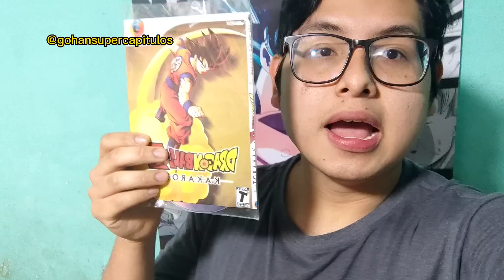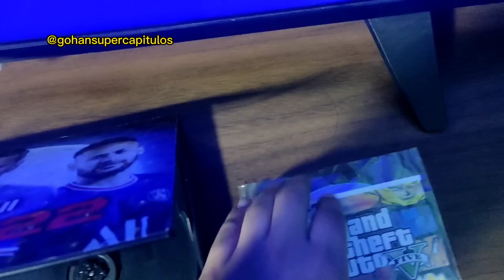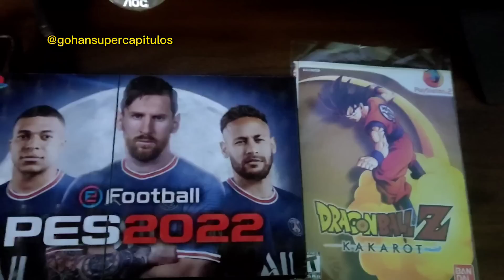Compre Juegos PIRATAS de Dragon Ball Para ps2 PARTE 2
ALGUNA VEZ HAS COMPRADO JUEGOS DE DBZ PARA TU PS2?? , EL DIA DE HOY JUGAREMOS DBZ CON DIFERENTES MODS ,TAMBIEN JUGAREMOS DBS SUPER BROLY, DBZ KAKAROT Y DRAGON BALL XENOVERSE 2

PASATE POR MI NUEVO CANAL DONDE HAREMOS VLOGS , NOTICIAS Y ENTREVISTAS TODO ACERCA DE DRAGON BALL

               -BETO PALOMINO
INSTAGRAM: @Gohan Super Capitulos

SOY MUY FAN DE LOS JUEGOS DE DRAGON BALL Z Y LOS DRAGON BALL Z BUDOKAI TENKAICHI 3 Y SI SE PUEDE CON MODS